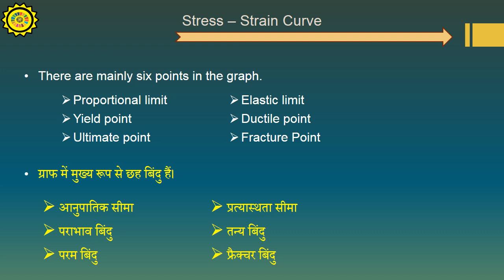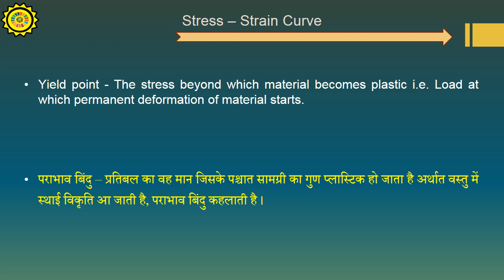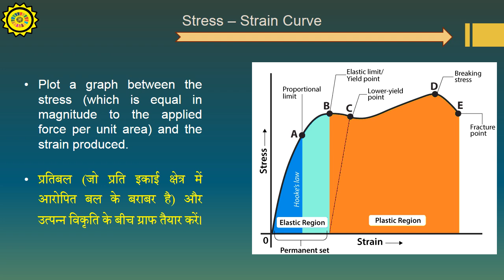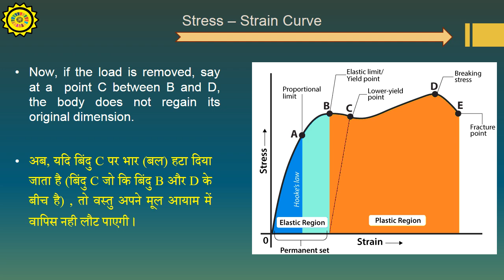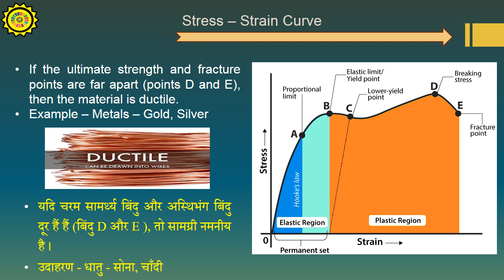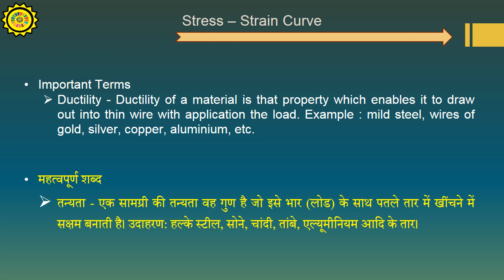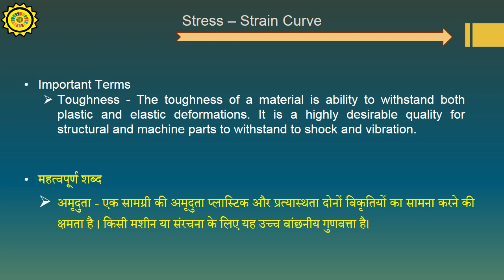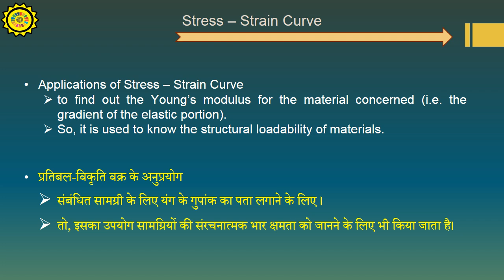Stress-Strain Curve / प्रतिबल-विकृति वक्र